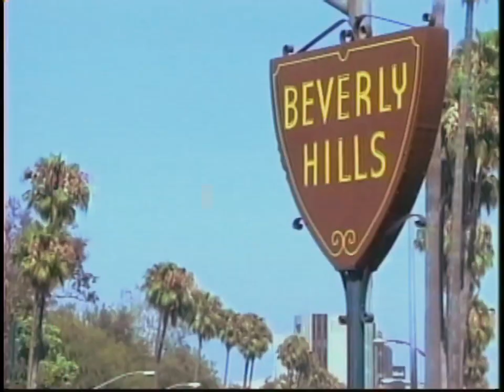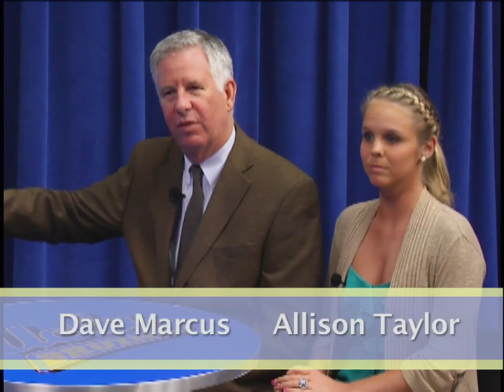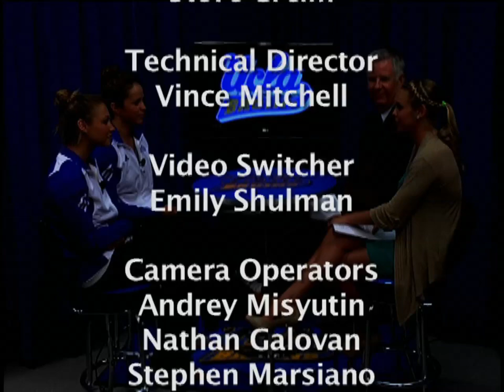UCLA Bruin Talk: November 2011 (1)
Interviews with Stella Sampras-Webster of women's tennis as well as Kelsey Louden and Isabel Williams of UCLA swimming. Series: "UCLA Bruin Talk" [12/2011] [Education] [Show ID: 23141]